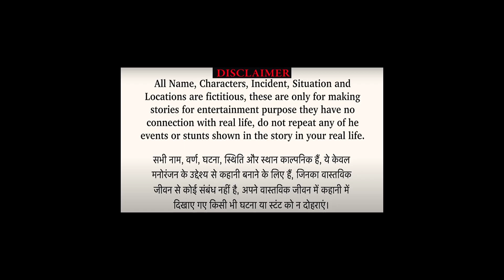ठंड में गरीब स्कूल स्टूडेंट | yrkkh | gareeb ki kahani | Hindi Kahani | Moral StoriesKahani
storiesinhindStar Story TV

Hello Guys.
Welcome to the star Story Tv You tube Channel.